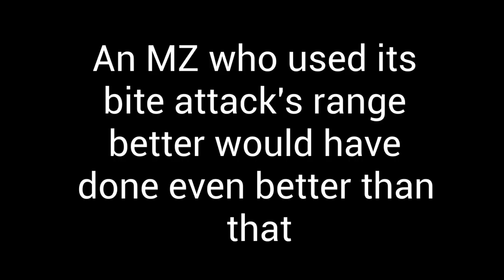How OP is GODZILLA 2021? - Kaiju Universe (OUTDATED AS OF NERF)